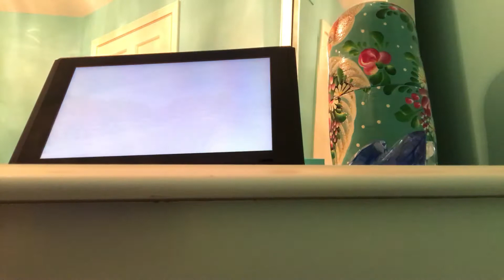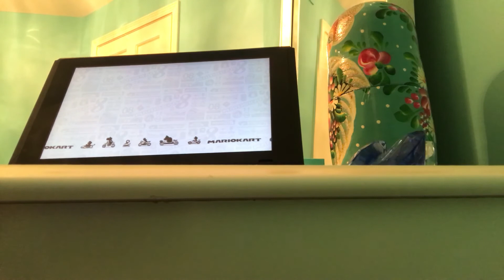Nintendo switch Mario kart